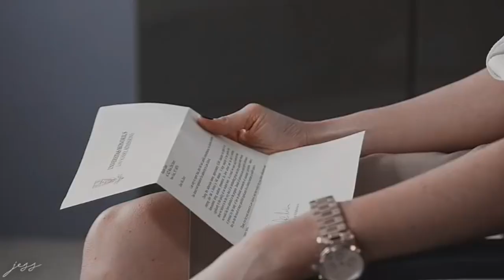Suits hold on 9x10